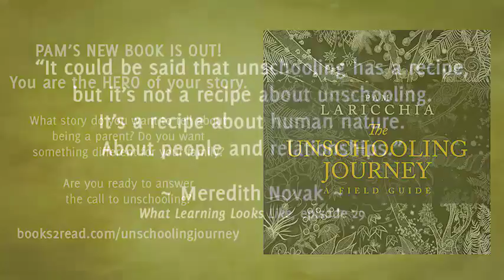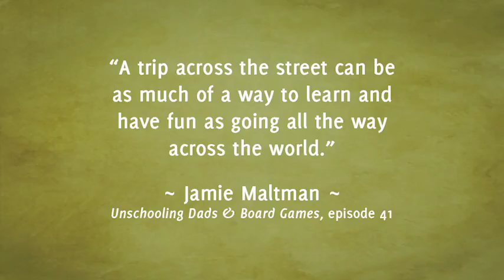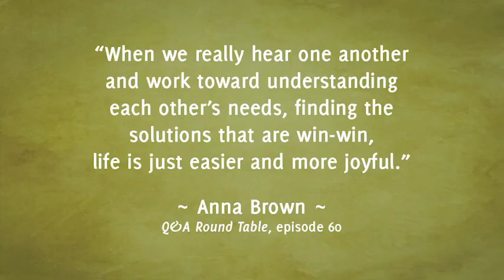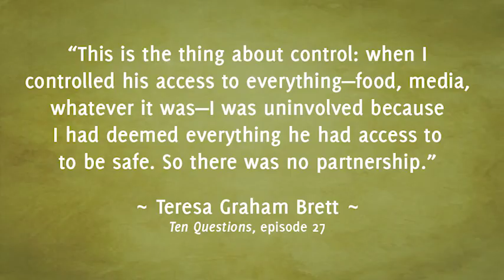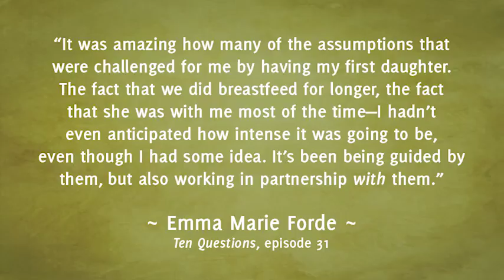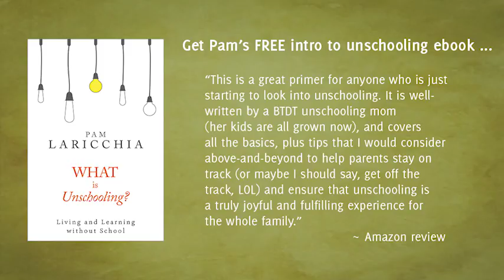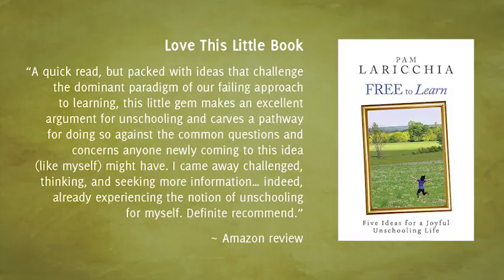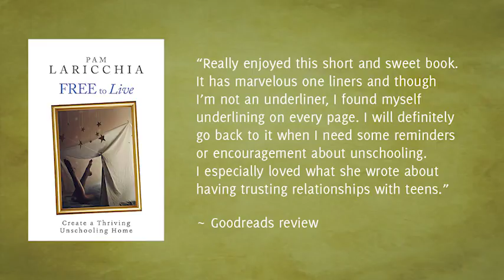Q&A Round Table, Episode 121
Anna Brown joins Pam to answer listener questions about unschooling and parenting. This month we dive into questions around managing the environment when a parent works at home, when we’re not a “perfect mom,” helping our kids learn about diversity, when you’re not into your child’s passion, and helping your children process their emotions without taking them on yourself.

LISTENER QUESTIONS

[TIME: 6:00] Anonymous question about managing the environment when a parent works at home.

[TIME: 15:30] Alexandra's question about dealing with when we’re not a “perfect mom.”

[TIME: 23:00] Joan's question about helping our kids learn about diversity.

[TIME: 31:35] Suparna's question about when you’re not into your child’s passion.

[TIME: 39:05] Candace's question about helping your children process their emotions without taking them on yourself.